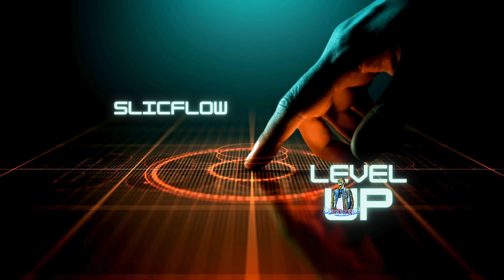Doja Cat - Paint The Town Red X Wild Thoughts| DJ Slicric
This video is not monetizable (No revenue).

Smash That “LIKE” Button if you enjoyed this Mix

afro remix house music vibes reggaesta regagae remix
hip hop dance music remis hip hop vibes dj vibes remix
hip hop mix dj remix hip hop remix rap song slow jam remix
reggae music mix afro house remix of popular songs deep house music
best latest dj mix afrobeat 2024 new songs trending afrobeats afrobeat remixes
afrobeat music video cool reggae mix riddim mixes new raggae mix
reggae dj mix youtube dancehall mix reggae vibes mix mixtape remix
freestyle dj mix club music remix best club mix best club mix 2024
club remixes of popular songs club mix song best club remix
hip hop dance club mix reggae mix club music house mix 2024 club mix
vocal club mix r&b music video mix afrobeat music video dance music video mix
house music video mix